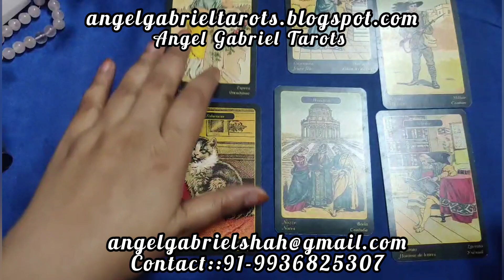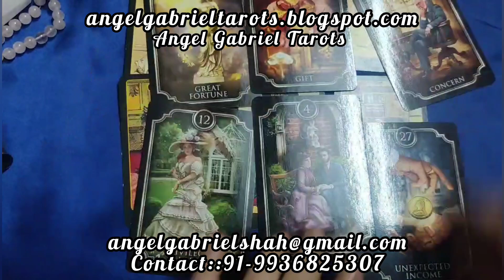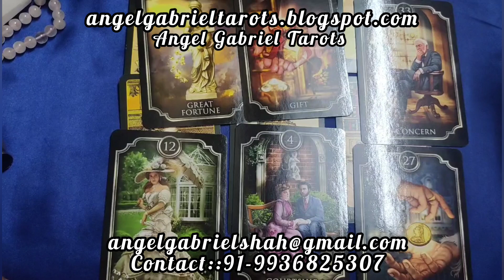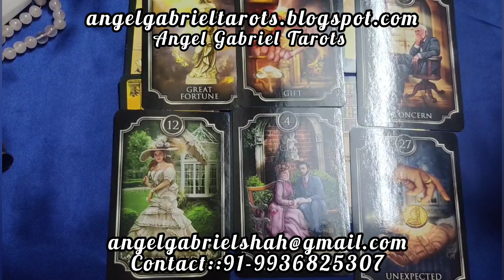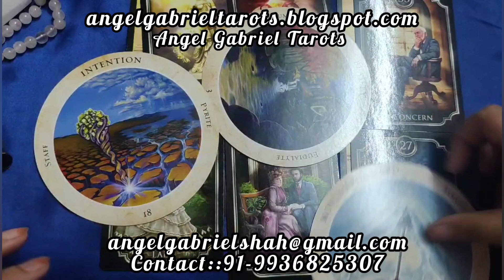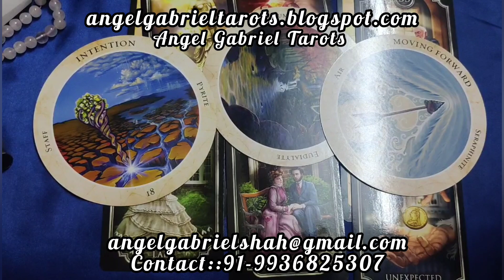PISCES (मीन राशि)YEAR 2024 कैसा रहेगा? Message from Angels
message from the angels for the year 2024